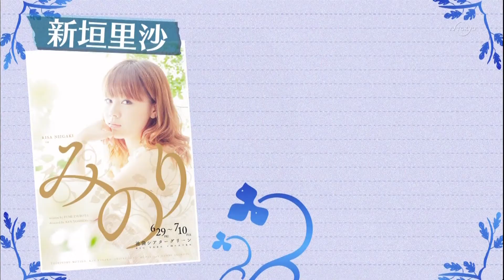新垣里沙 主演舞台「みのり」告知